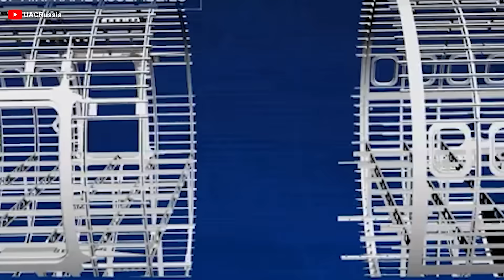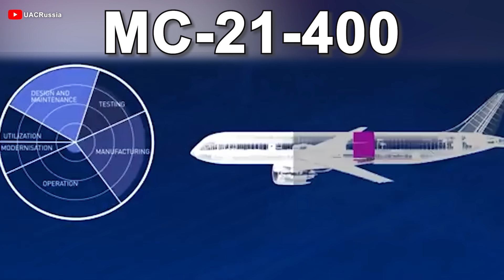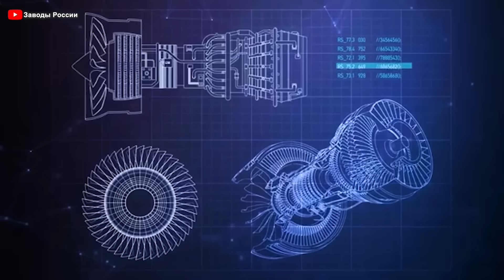Russian NEW MC-21-400 Will Change the Aviation Forever! Here's why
00:00 Intro
00:37 The Situation of Wide-Body Aircraft in Russia
04:07 What does it look like?
08:35 Challenges
11:11 MC-21X
The aviation industry is in shaking when Russia reveals a new version of MC 21 that promises the aviation world. In the context of a rapidly evolving global aviation industry, where demand is rising for fuel-efficient aircraft that can still deliver long range and high passenger capacity, Russia is nurturing a strategic project named the MC 21 400. Not the variant that we always mention, it is expected to become a new symbol of Russian civil aviation and reaffirm Russia’s position on the global aerospace map.
So, what will it look like? Why could it beat the Western aircraft? Let's see!
The Situation of Wide-Body Aircraft in Russia
Russia once had the L62M - a former icon of Soviet civil aviation and a source of immense national pride. With a capacity of up to 180 passengers and a range reaching 11,000 kilometers, the L62M proved that even narrow-body aircraft could conquer intercontinental routes. However, when this aircraft was officially retired from commercial service, it not only marked the end of a specific aircraft model but also symbolized the closure of an entire era of long-range narrow-body aviation in Russia.
The subsequent period was marked by the dominance of Western wide-body aircraft. However, by 20 21, the global aviation landscape began to undergo a major transformation. Reports from both airlines and manufacturers pointed to a common conclusion: the age of the four-engine giants was ending. Airlines were preparing to retire legendary aircraft like the Boeing 7 4 7 and Airbus A3 80, while both manufacturers had also announced plans to shut down production lines for large wide-body aircraft. In their place, long-haul routes would increasingly be operated by a new generation of narrow-body jets - aircraft that are lighter, more flexible, and more cost-efficient.